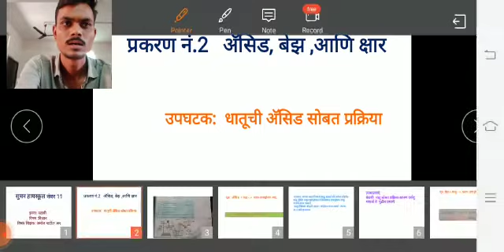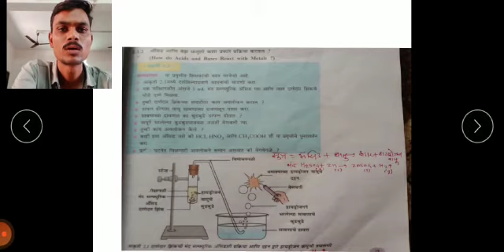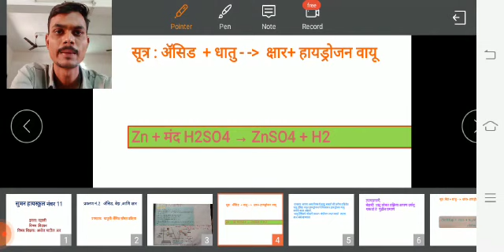Std.10th, Science,Part:2,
Amol S. Patil sir